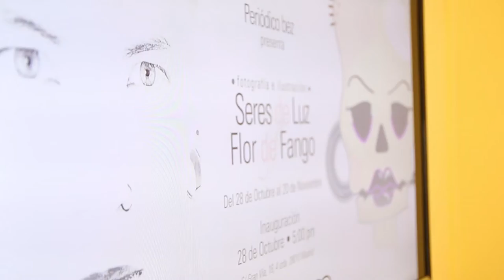Seres de Luz: fotografías contra la discriminación y la marginalidad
La serie de fotografías Seres de Luz se expone en la redacción de bez.es hasta el 20 de noviembre de 2016. Una exposición que nos cuenta que reivindica una sociedad en la que todas las personas compartan los mismo derecho. "Nada más", subrayan Gabriel Pineda, Gerardo Estrado y Kenny Val, promotores de esta iniciativa artística y social.